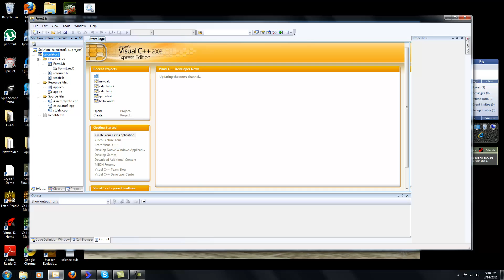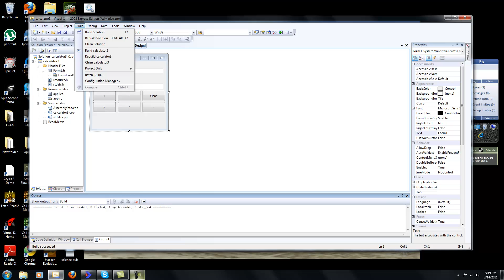C++ windows form application problem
my calculator wont compile but it debuggs and builds or does it? plz help!!! i really need help and i want to compile it so i can show it off to my friend.